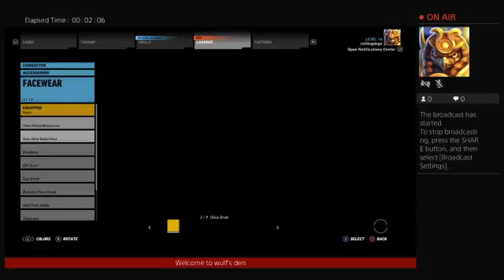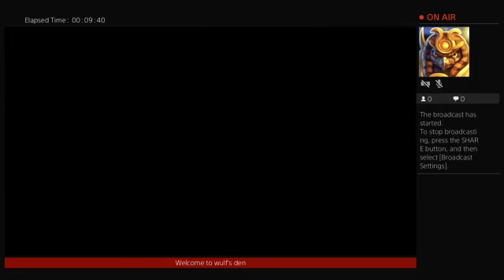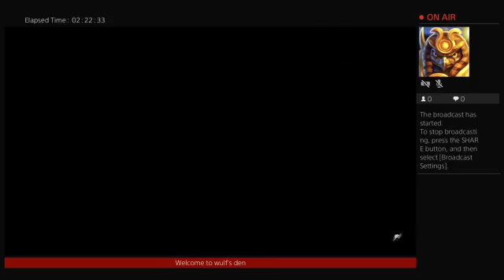Tokhang Mode part 1